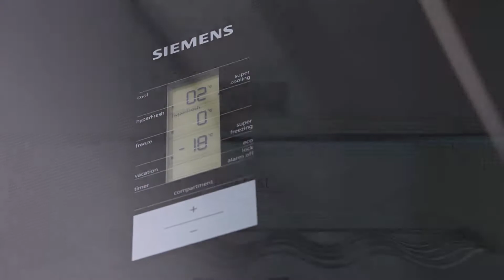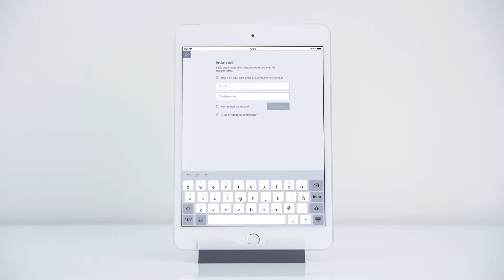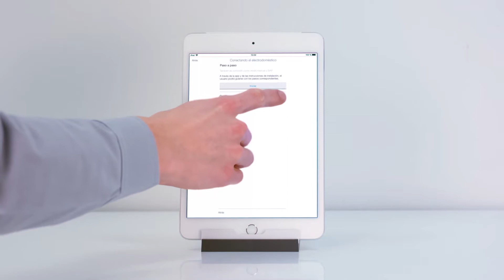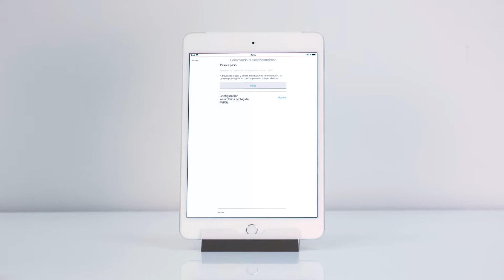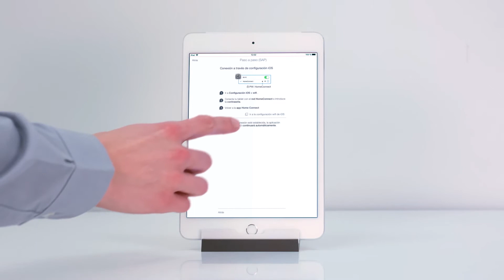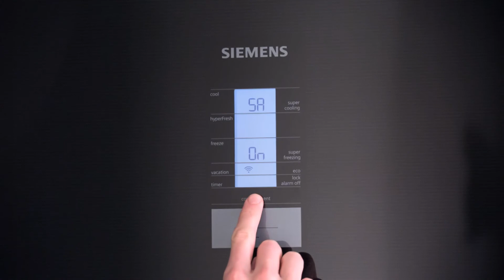¿Cómo conectar tu frigorífico HC Ready a la app de Home Connect? | SIEMENS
¡Ya tienes tu nuevo frigorífico Home Connect de Siemens en la cocina! Es el momento de conectarlo a la aplicación que te permitirá controlarlo siempre desde cualquier lugar. ¿Comenzamos?

¡Solo tienes que seguir estos pasos para conseguirlo en pocos minutos!

▸ Lo primero que debes hacer es conectar el accesorio Home Connect (0:19) a tu frigorífico. Así podrás manejarlo desde tu dispositivo móvil. Si lo necesitas, puedes conseguir este accesorio en nuestra tienda online.
▸ Sustituye el cable de alimentación por el accesorio Home Connect, tal y como te enseñamos en el vídeo (0:39).
▸ Una vez que has sustituido los cables tienes que montar la antena Wifi (1:02) tal y como se indica en las instrucciones del accesorio. En el momento que instales la antena, ya podrás comenzar a manejar la app de Home Connect, que está disponible tanto para Android como iOS. Sigue los pasos para crear una nueva cuenta.
▸ Ahora llega el momento de conectar tu frigorífico Siemens Home Connet al wifi de tu casa. Si tu router cuenta con WPS (1:35) puedes establecer la conexión de forma automática siguiendo los sencillos pasos que te enumeramos en el vídeo.
▸ Una vez que has seguido los pasos de la App, llega el momento de vincular el electrodoméstico a la red. Para ello, en primer lugar, debes pulsar a la vez durante cinco segundos los botones "Super cooling" y "Block Alarm Off"; si lo haces correctamente, aparecerán las letras CN (2:15). A continuación, pulsa la tecla compartimento hasta que se muestren las letras AC y OF, después pulsa el símbolo + (2:21) para que comience la conexión automática.
▸ Confirma la conexión pulsando el botón WPS del router durante unos segundos. Si todo va correctamente, verás la palabra ON en el display de tu frigorífico Siemens (2:39)
▸ Para conectarlo con la aplicación, vuelve a pulsar la tecla "Compartimento" hasta que las letras PA aparezcan. Después, pulsa el símbolo + para confirmar la conexión (2:53)
▸ Pulsa añadir en la pantalla que habrá aparecido en la App Home Connect

¡La aplicación comprobará que el proceso ha sido correcto y solo tendrás que pulsar en continuar! ¡Tu frigorífico ya está conectado! Es el momento de comenzar a disfrutar de todas las ventajas de tener un frigorífico Home Connect

¿Tu router no tiene botón WPS? Entonces sigue los consejos que te damos para conectarlo de forma manual (3:23)

▸ En el Blog de Siemens encontrarás también muchos consejos para sacar todo el partido a tus electrodomésticos